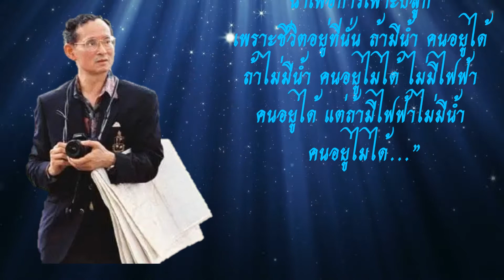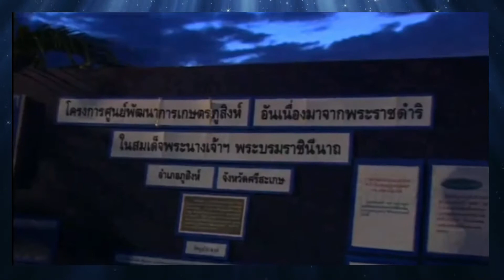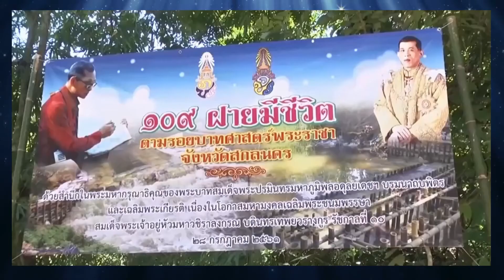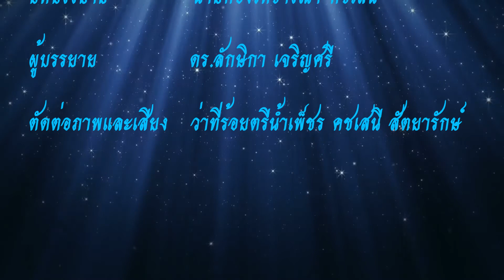ตอนที่ ๐๔ พระบาทสมเด็จพระวชิรเกล้าเจ้าอยู่หัว สายน้ำแห่งแผ่นดิน